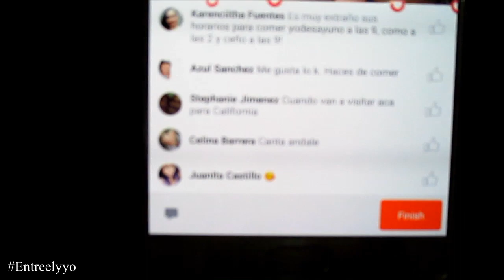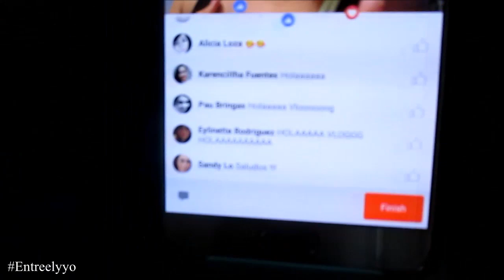1ER CHAT EN FACEBOOK!!06/15/2016 VLOGS DIARIOS DIA #1079